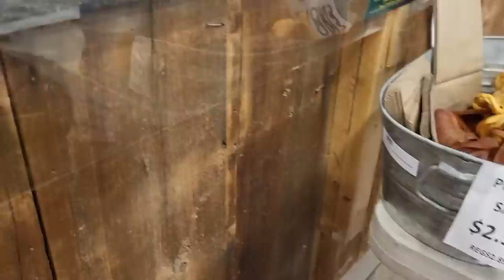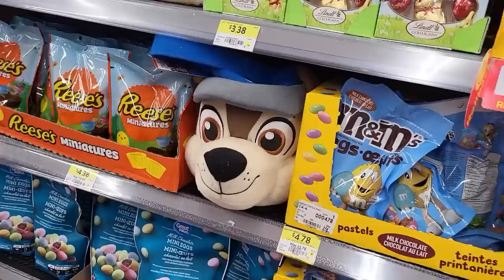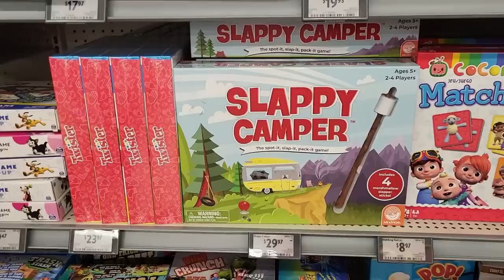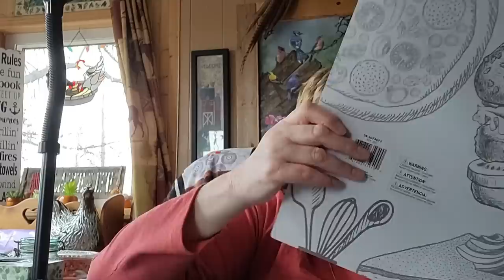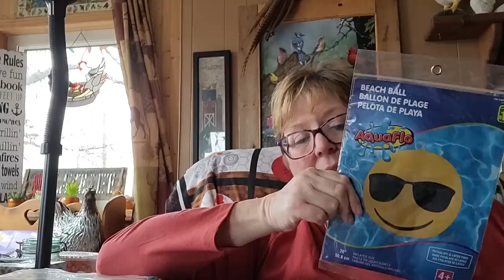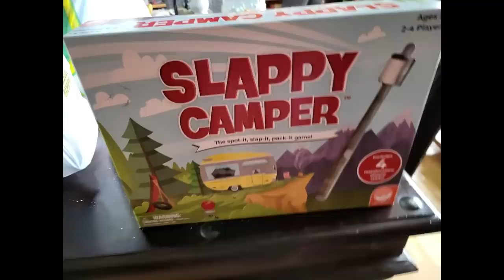LET'S GO SHOPPING FOR EASTER